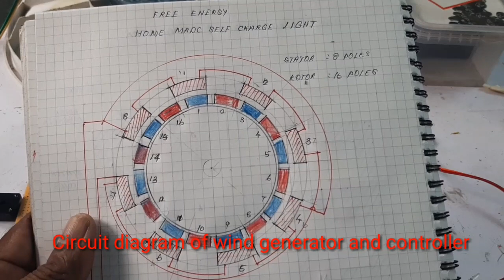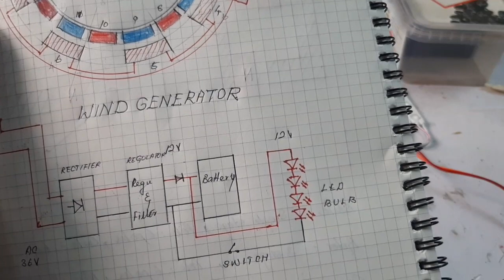Free energy, Home made self chargeable light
The self chargeable light is working using wind energy
It mainly consiste of
1.Wind generation 8pole stator and 16 pole rotor.
2.Rectifier stage
3.regulator stage
4.Battery
5.Led light
working :-
The generator   gives the AC output by wind energy and it is rectified as DC voltage
and then it is regulated as dc 15volts and it is given to battery
The battery output  is given to led light through the switch